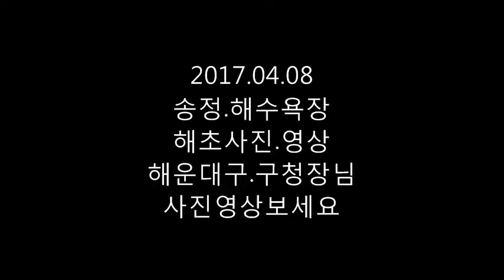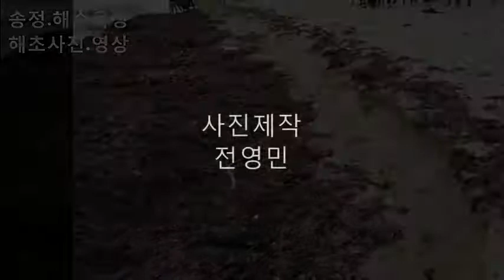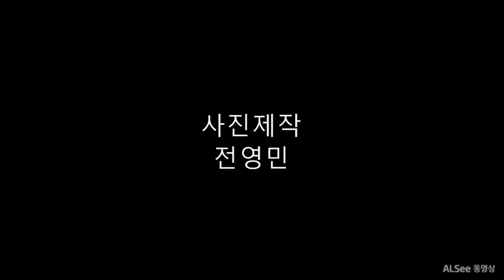송정.해수욕장 해운대구 구청장님 사진영상보세요2017 04 08